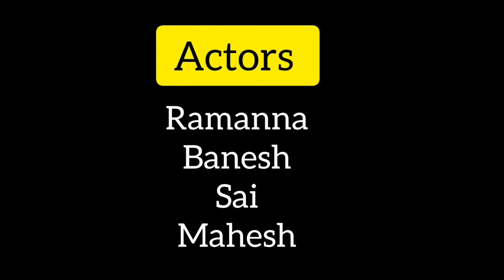Flipkart Delivery Boy || Ultimate Sas Story || Sad Emotional